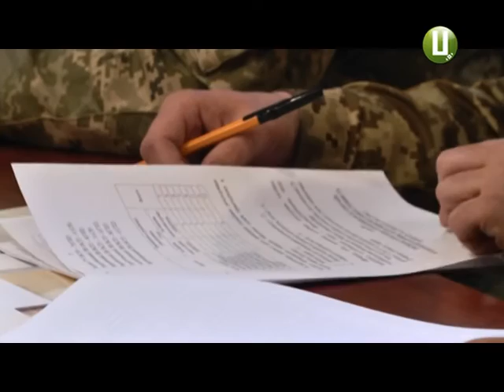військова прокуратура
Вперше за десятиліття армія набирає потужностей. Колись покинутому, а часто і зруйнованому військовому інвентарю сьогодні дають друге дихання. Військові формування оснащують новітніми бойовими засобами. А також «чистять» лави армійців від любителів «нагріти руки» на державному добрі.